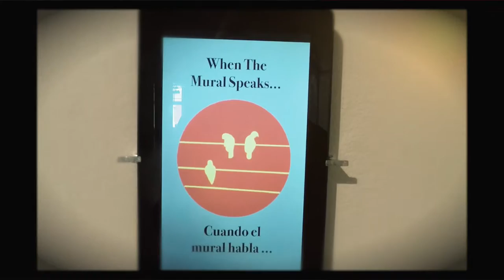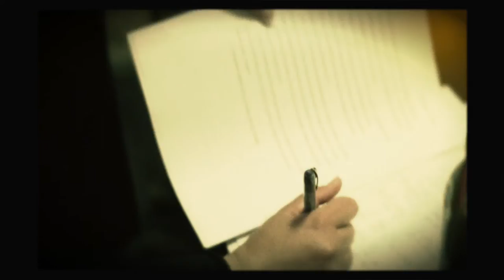Sarah Rafael García: SanTana's Fairy Tales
Sarah Rafael García
March 4 – May 14, 2017
Grand Central Art Center

Developed through a one-year onsite artist-in-residence at Grand Central Art Center, SanTana’s Fairy Tales is a visual art installation, oral history, storytelling project initiated by artist/author Sarah Rafael García. The project integrates community-based narratives to create contemporary fairytales and fables that represent the history and stories of Mexican/Mexican-American residents of Santa Ana (inspired by the Grimms’ Fairy Tales), which include:

The Carousel’s Lullaby
SanTana’s urban history intertwined with a traditional Mexican-folk lullaby and a haunting ghost carousel.

Zoraida & Marisol
The godmother of life or death, Zoraida grants transgente a vital wish at their last breath.

Just A House
Josie, a young girl caught between two worlds, the haunting past and displaced futures.

Hector & Graciela (an homage to the Brothers Grimm’s Hansel & Gretel)
Hunger, uncertainty, border crossings—a precarious family-life in our little city.

When The Mural Speaks…
One man’s perspective, a fable from the faces on the wall.

The Wishing Well
A central landmark becomes a magical promenade of forgotten wishes and parallel worlds.

The multi-media installation, created by the artist in collaboration with local visual, musical and performance artists, presents bilingual single-story zines, a fully illustrated published book, an ebook, and a large format classical book with graphic art by Sol Art Radio‘s Carla Zarate. Viento Callejero’s Gloria Estrada, in collaboration with local singer/songwriter Ruby Castellanos and members of the Pacific Symphony, composed an “open book” sound performance for the project. The entire collection was translated by poet Julieta Corpus and published in collaboration with Raspa Magazine.  Digital archives for the project were researched and obtained by Mariana Bruno, CSUF Graduate Student in the Department of History.  The ebook is being produced by Digitus Indie Publishers.

Sarah Rafael García is a writer, community educator and traveler. Since publishing Las Niñas in 2008, she founded Barrio Writers and LibroMobile. Her writing has appeared in LATINO Magazine, Contrapuntos III, Outrage: A Protest Anthology For Injustice in a Post 9/11 World, La Tolteca Zine, The Acentos Review, among others. In 2010 Senator Lou Correa honored the artist with the “Women Making a Difference” award and in 2011 she was awarded for “Outstanding Contributions to Education” by the Orange County Department of Education in California. Sarah Rafael is also a Macondo Fellow and an editor for the Barrio Writers and pariahs anthologies. She obtained a M.F.A. in Creative Writing with a cognate in Media Studies in May 2015.

SUPPORT

SanTana’s Fairy Tales was supported in part by The Andy Warhol Foundation for the Visual Arts, through a grant supporting the Artist-in-Residence initiative at Grand Central Art Center. Thank you to the City of Santa Ana for their generous loan of original elements from the Fiesta Marketplace sign and carousel.